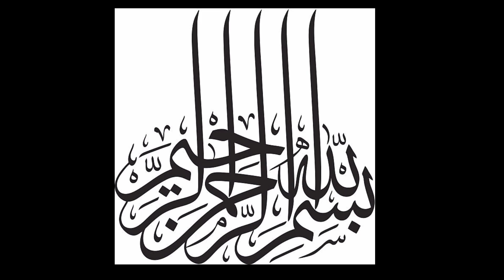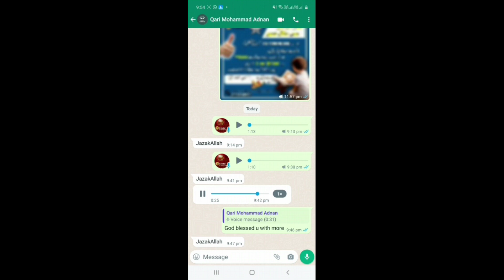How A Teacher Is Earn 2 Lac Per Month After Joining Best Online Training Session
Assalam u Alaikum!! In this video I'm gonna show you how you can free post in teacher on app and make more and more students for Quran teaching.

Our platform is going to start a Course in which we will guide you
• How can you make an online Quran Academy
• •How can you find Quran Students
• How can you find International Students
• • How can you earn money in Dollars($).
• How can you do professional work.
• • How can you make profile pictures or cover photos to attract people.

How to Connect Ads Manager, E Commerce Session, Spending Amount Limit, Control Campaigns..
If you wanna make a professional profile picture or cover photo or post to advertise your page, you can make it from us. We will make professional posts for you.

For live classes or for Posts:
This Course will give you a plethora of ideas to earn money Online.

start Earning
Save your Future
Stay Happy